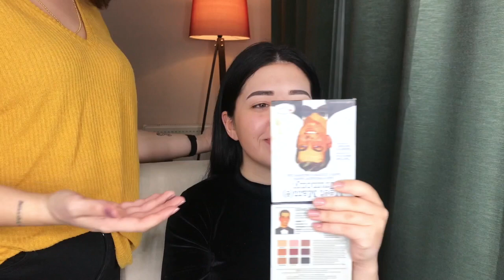Düşük Göz Kapakları İÇin Smokey Makyaj l Melis Deniz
Modelim olduğu için Feride'ye sonsuz teşekkürler:)

Kullandığım ürünler;

Charlotte Tİlbury Beuaty Light Wand
Jouer High Covergave Foundation ve Bobbi Brown Serum Foundation
Rcma transparan pudra
Mac Paint pod Soft Ochre
Mac Soft Brown,Gleam ve Nylon eye shadow
Morphe Jaclyn Hİll paleti
Kiss Luxury Eye Liner Flirtatious Purple
Kiss Luxury Eye Liner Intensifying Brown
Kiss Trio Lashes
Duo black yapıştırıcı
Mua Bronzed Perfection
Anastasia Beverly Hills Contour Kit Light to med
The Balm Hot mama allık
Sgs Kozmetik Goldrush highlighter
uğur Arslan Lipstick-Romantic